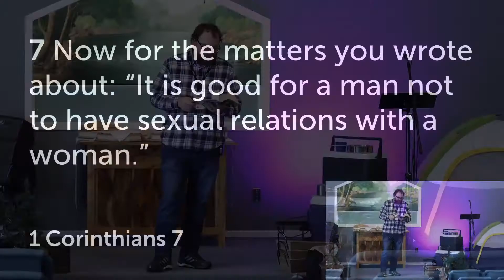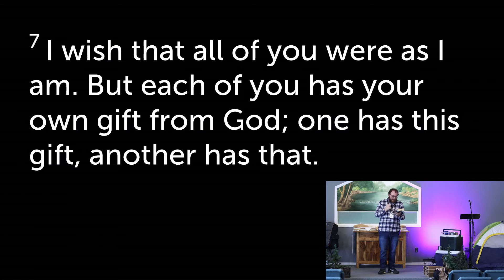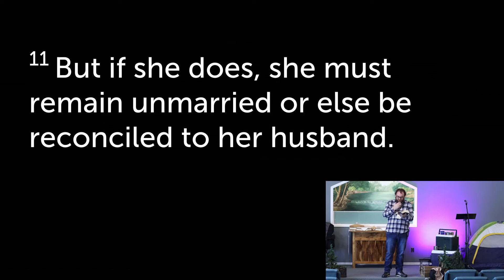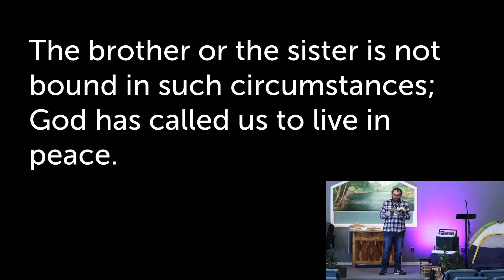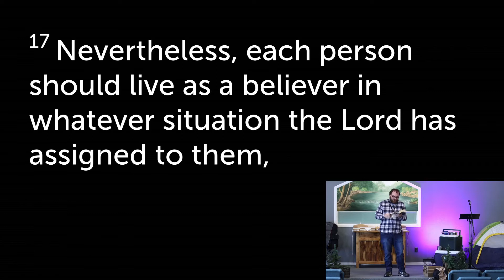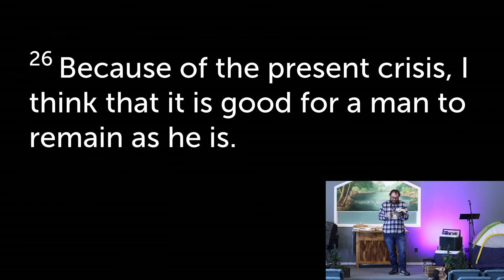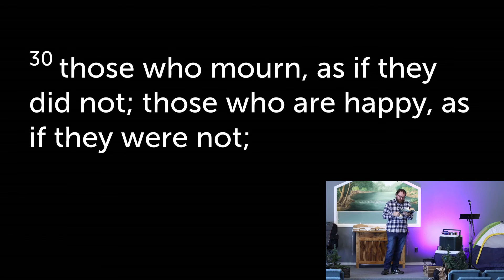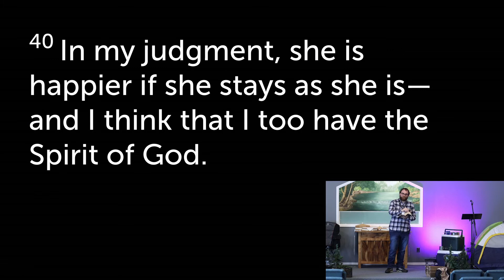The One About Marriage (1 Corinthians 7) | Glue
Pastor Lloyd talks through Paul's instructions about marriage and sex to the Corinthian church.